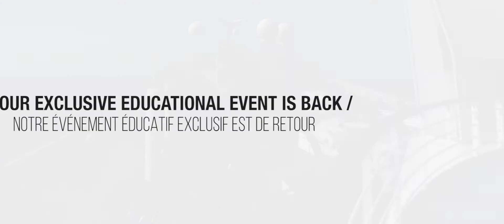Global Destination Education 2018 Talent Promo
We're bringing JOI to the world with a 7-day learning extravaganza designed to lift you to a whole new level!